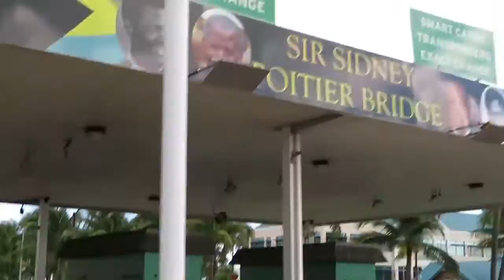Let's Cruise| LGBT Cruise 2K18| The Finale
Sorry for the long pause/wait on the last part of our vacation. It took some time to get all the lips uploaded then edited. But thank you for being patient with us.